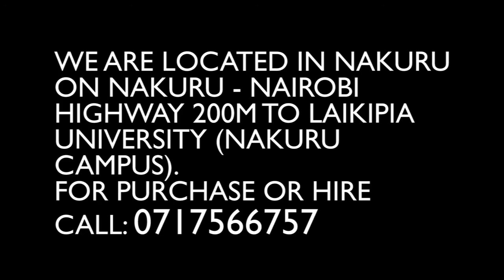Jcb Beaver Hydraulic power pack for sale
Ex UK JCB beaver hydraulic power pack with Jack Hammer. Available for viewing in Nakuru at Rift Valley Equipments ltd on Nakuru - Nairobi Highway 200m to Laikipia University.